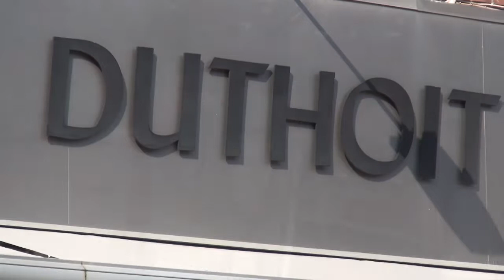Duthoit Traiteur SARL - Quesnoy sur Deûle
Vidéo de présentation DUTHOIT TRAITEUR SARL
67, rue Belle Croix - 59890 Quesnoy sur Deûle